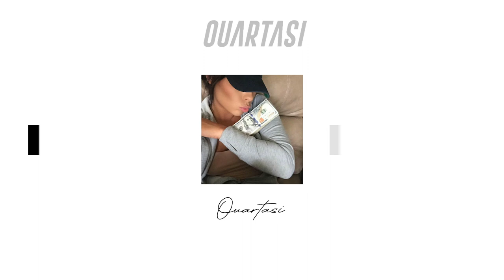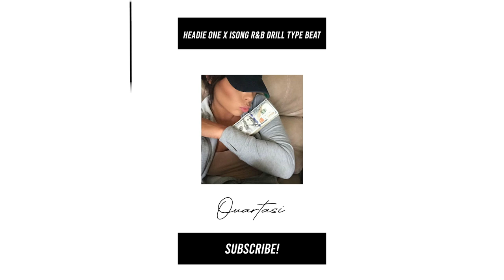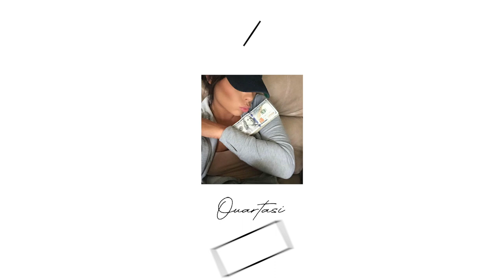RnB Drill x Melodic Drill Type Beat Headie One x Isong Type Beat - ''Give Me All'' | Ouartasi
Headie One RnB Drill Type Beat Melodic Vocal Drill Type Beat